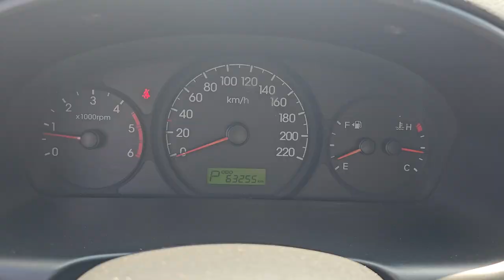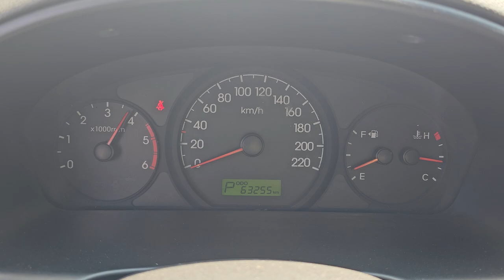2009 hyundai Starex 5van used car export (9U098471) carwara, 카와라 스타렉스 수출